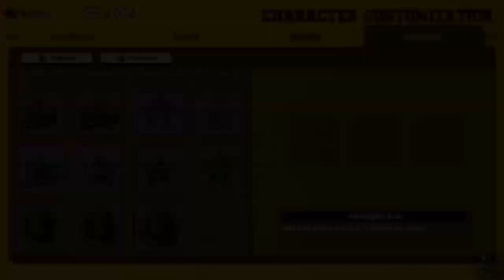Ultra Rumble Stream 156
My hero ultra rumble stream xbox series x